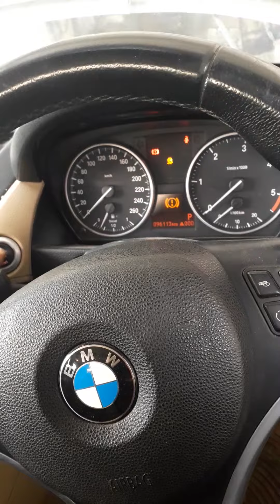BMW FUEL PROBLEM SOLVE